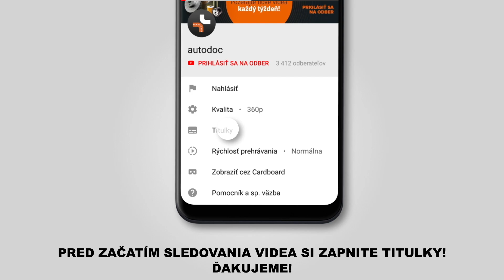Ako vymeniť predné rameno zavesenia kolies na BMW X5 (E53) [NÁVOD AUTODOC]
Ako vymeniť predné rameno zavesenia kolies na BMW X5 (E53) 3.0 Crossover / Crossover SUV 05.2000–02.2007 [NÁVOD AUTODOC]

Rameno zavesenia kolies na aute BMW 7 (E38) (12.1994–11.2001) / BMW 3 Coupe (E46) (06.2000–07.2006) / BMW 5 Saloon (E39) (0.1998–06.2003) / BMW Z4 Convertible (E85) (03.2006–02.2009) / BMW Z8 (E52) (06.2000–06.2003) autách je potrebné vymeniť obvykle podľa jednej a tej istej procedúry.

🔝 Top značky vyrábajúce rameno zavesenia kolies: RIDEX; STARK; FEBI BILSTEIN; LEMFÖRDER; MOOG.

🛠️ Nástroje, ktoré budete potrebovať na výmenu predné rameno zavesenia kolies:
- drôtená kefa
- sprej WD-40
- medené mazivo
- úderová rázová hlavica na matice kolies №19
- sťahovák guľového čapu
- ráčňový kľúč
- momentový kľúč
- gumové kladivo
- páčidlo
- hydraulický prevodový zdvihák